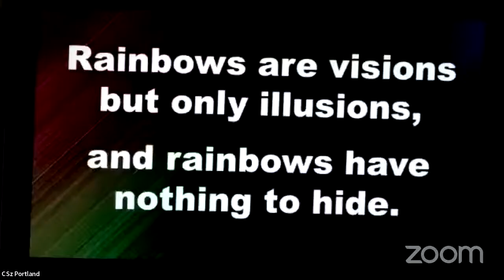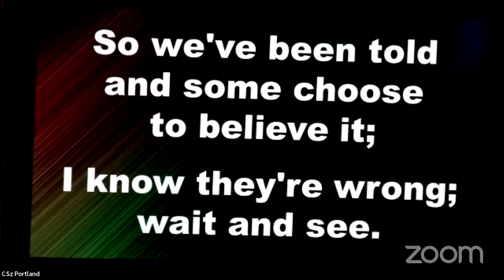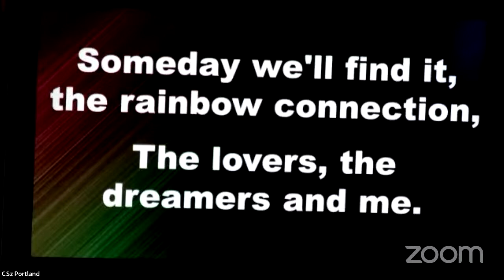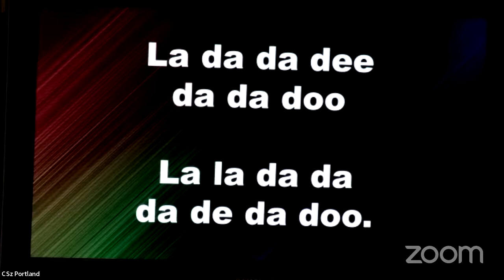Matt Russell Celebration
A Memorial Service.